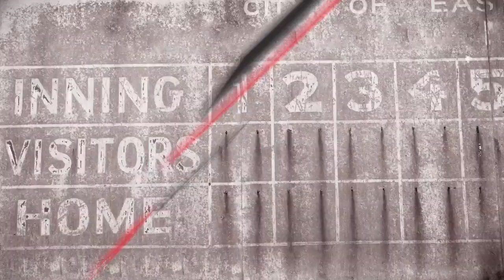20140212_09_Nardi_Windup Balance-_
Coach Nardi Contreras discusses the Wind Up delivery in this segment with the key being getting to a proper balance point. Coach Contreras starts his wind up with the drop step, focusing on keeping his head still as he pivots his plant foot to be parallel to the rubber. Coach Contreras is a firm believer in the balance point, without balance you are not going to get to the next section of the delivery which is direction.